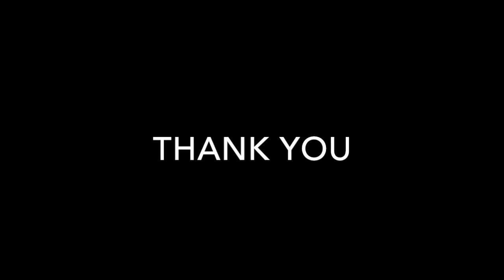684 The Queensway South, Keswick